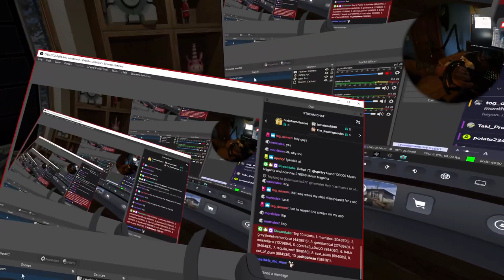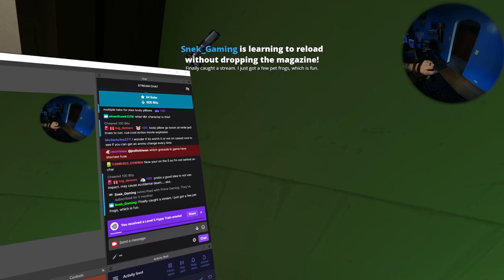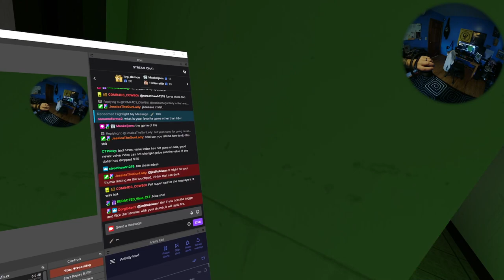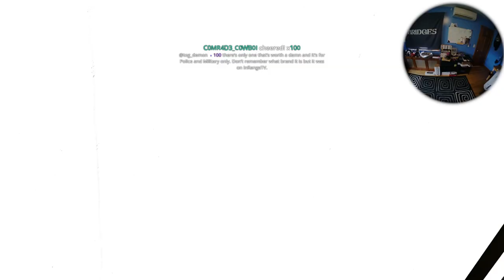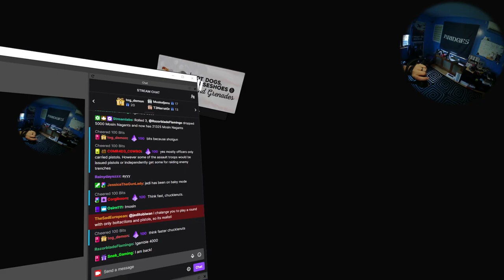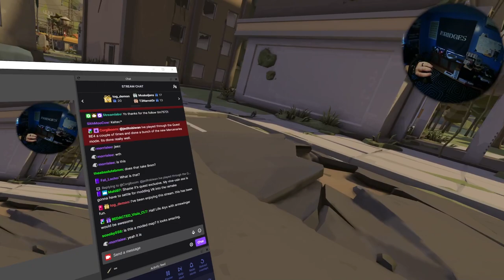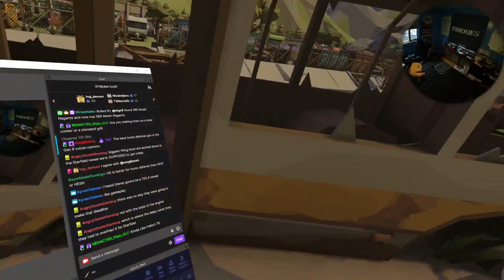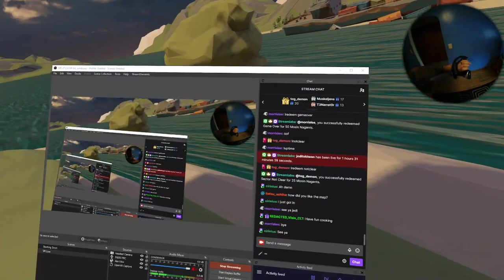H3VR Stream Archive - Testing out redeems as I rebuild them - 6/11/2022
Gross thumbnail
Stream Start: 9:00
First Run: 13:22